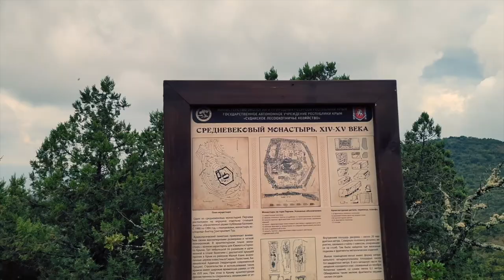Поход на гору Перчем. Судак